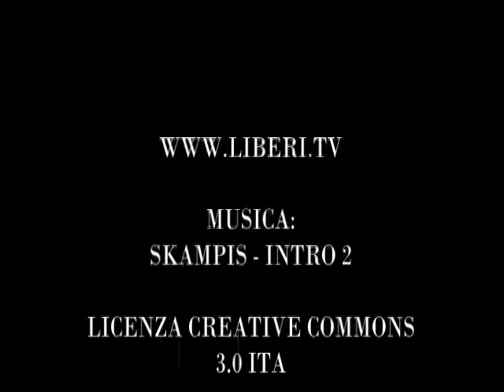Nuovo Spot - La lista della spesa di Liberi.tv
- La lista della spesa di Liberi.tv